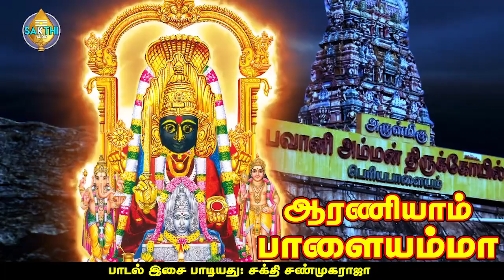ஆடி அமாவாசை சிறப்பு பாடல் || சரணம் சரணம் || Saranam || Sakthi Shanmugaraja || சக்தி சண்முகராஜா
பாடல்: சரணம்  சரணம்
பாடியவர்:சக்தி சண்முகராஜா
பாடலைஇயற்றியவர்:சக்தி சண்முகராஜா
இசை:சக்தி சண்முகராஜா